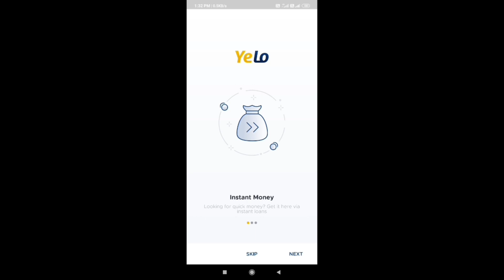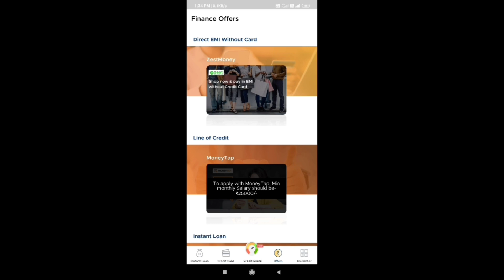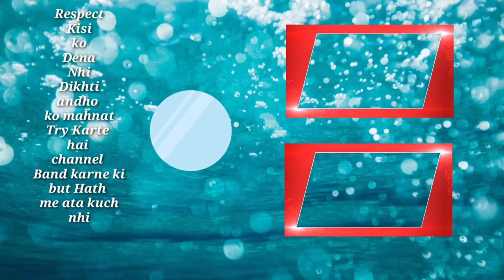Realme Narzo 10 Unboxing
Get Fastest and safe Instant Personal Loan Services with in 2 min By this app you can compare all loan firm  and select which one is suitable for you. just Use your PAN card and Adhar card and get Instant loan up too 5 lakh

Hello guys aaj may Realme Narzo 10 ki Unboxing karonga